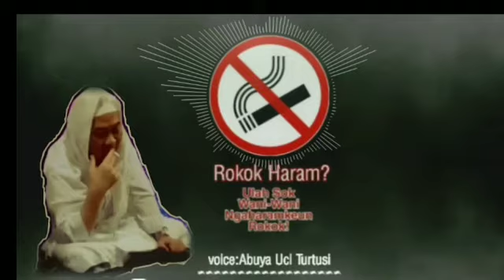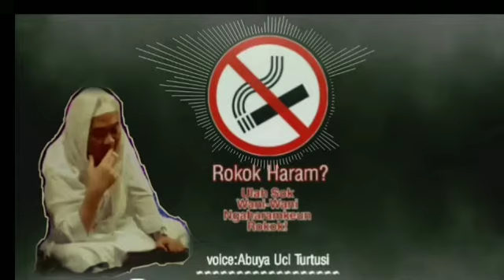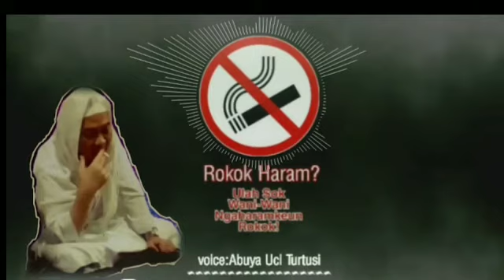Hukum Rokok??Ini jawaban Abuya Uci#abuyauciterbaru